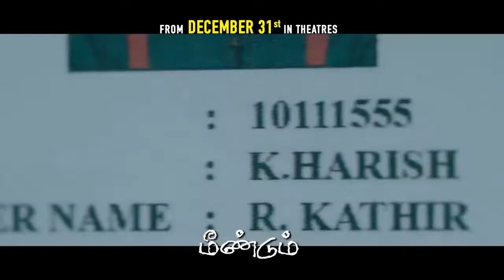மீண்டும் படம் பார்த்துவிட்டு கண்ணீா்விட்ட டி.ராஜேந்தர் |meendum tamil movie T.Rajendar Latest